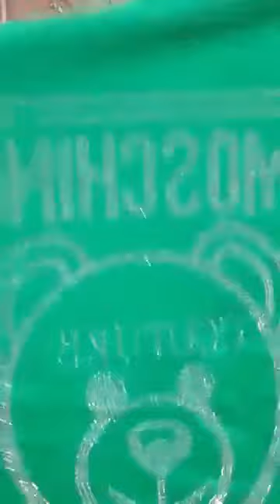Quần áo nữ nhiều mẫu mới nhà em mới nhập hàng về từ Trung Quốc chị em vào xem hu 54